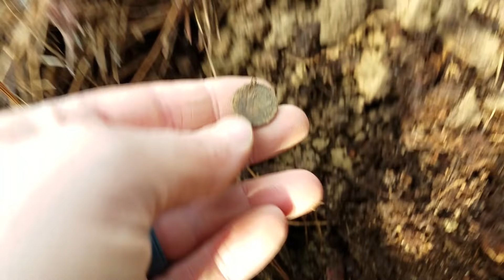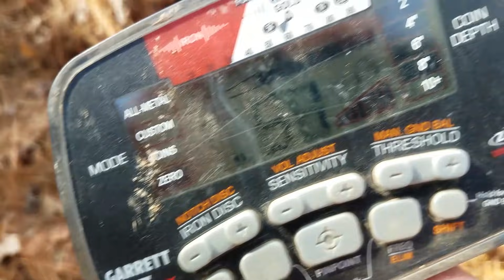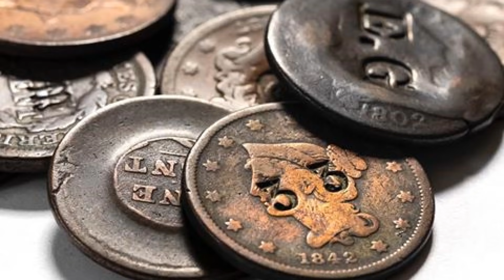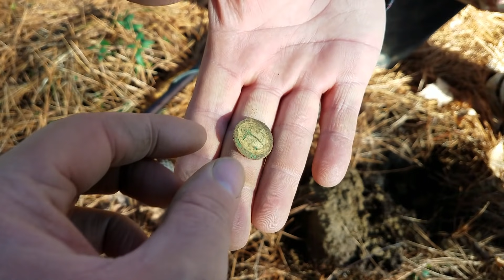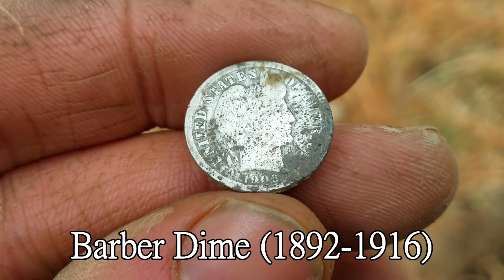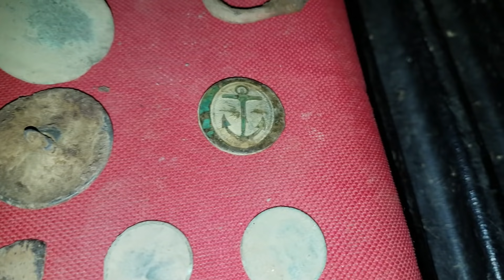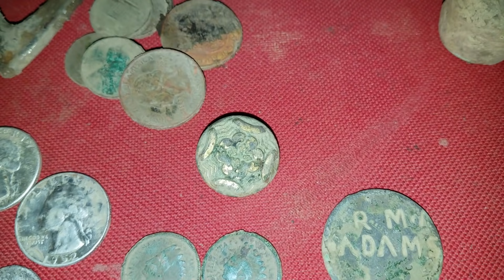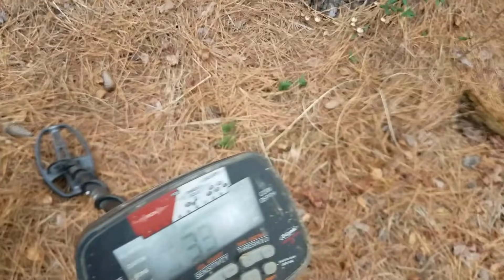Metal Detecting One Of The Oldest Properties In America! 1639 Manor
Cold door knocking at its best! We knocked one of the oldest places in America and received permission. We found Old coins, Silver, Relics, and multiple Coin spills!